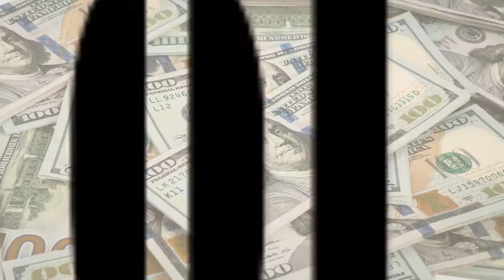TOP 10 Most Richest Billionaires in The World. TOP 10 Billionaires People in the World 2020